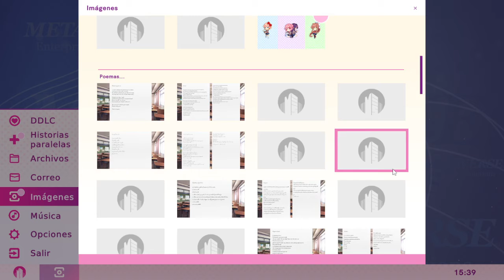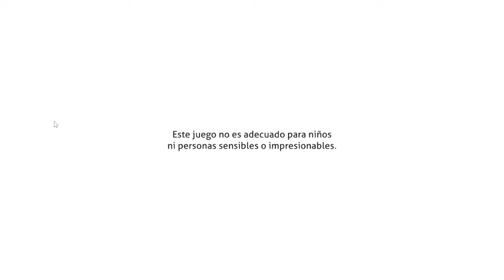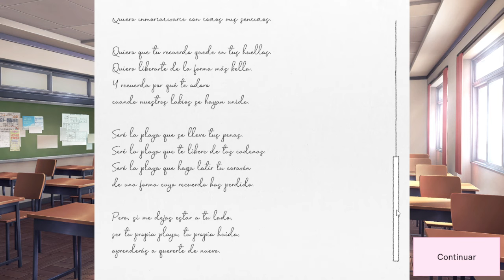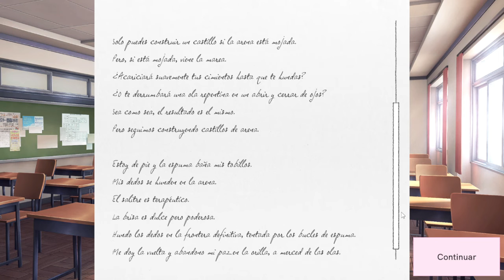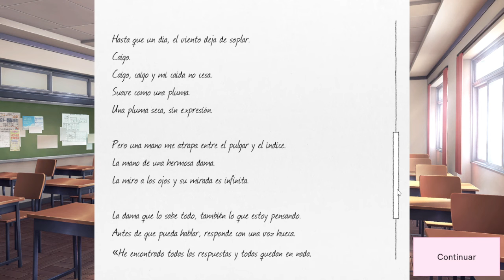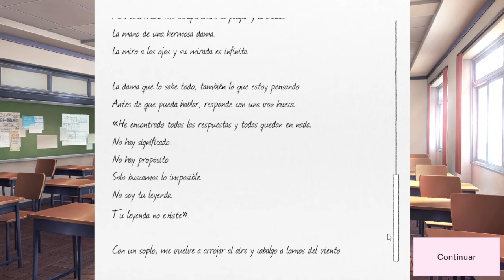Doki Doki Literature Club - Capítulo 5 - El problema de Sayori